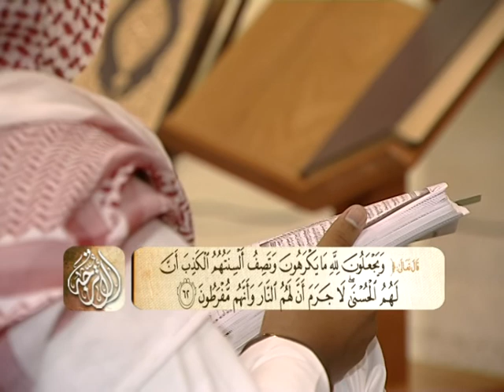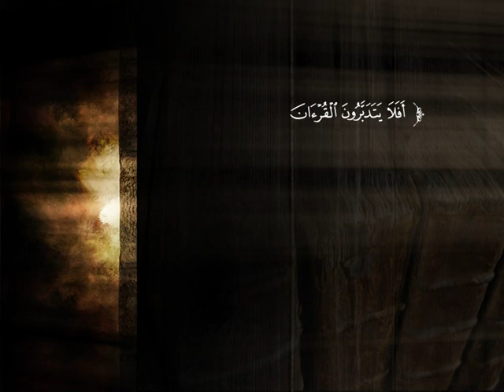تفسير سورة النحل من الآية 56 إلى الآية 69 | د. محمد بن عبد العزيز الخضيري